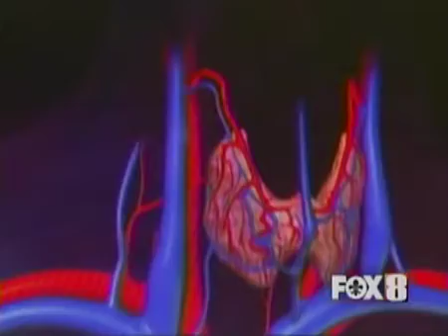Nancy's Story: Thyroid Disease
Nancy Tells her story about her struggle with thyroid disease. Ochsner Medical System works for you to provide the best care.